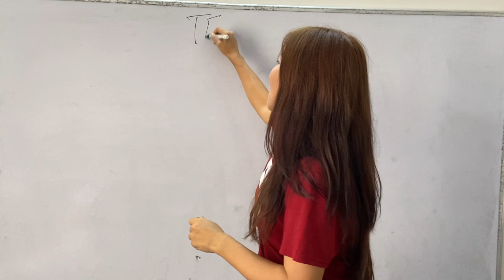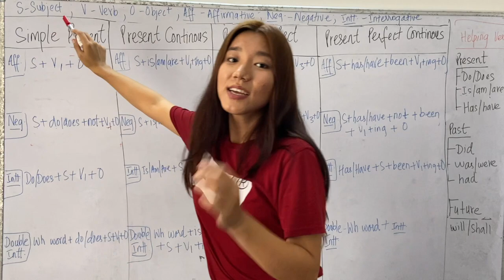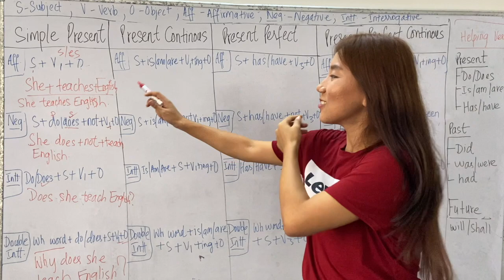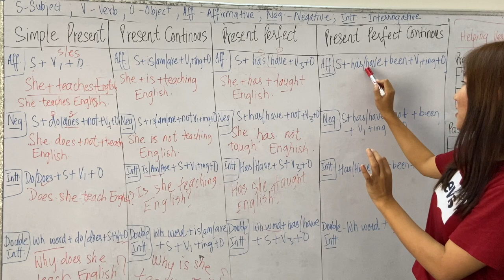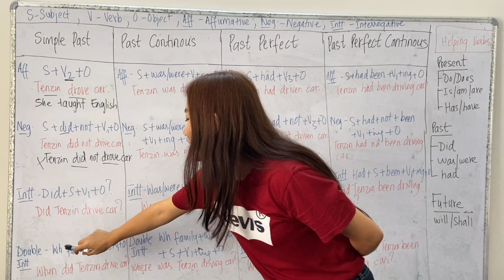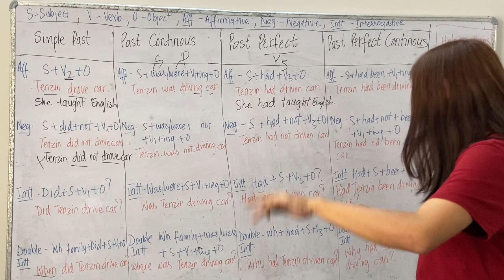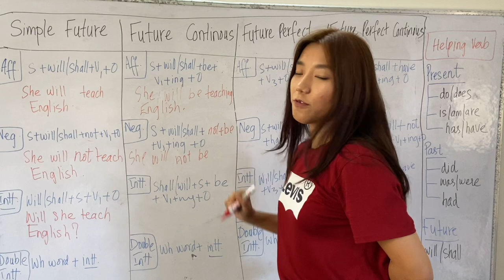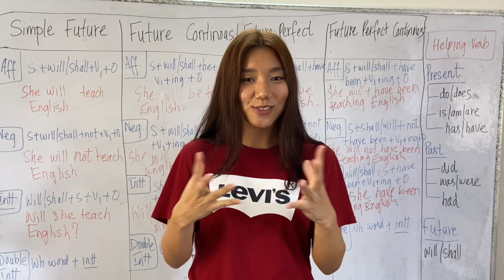དུས་གསུམ་སྐོར། Learn ALL TENSES in English Grammar Through Tibetan - PRESENT, PAST, FUTURE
Tenses are the backbone of English Grammar and it's very important to learn all the rules thoroughly. Learn all of the 12 tenses in English easily in this lesson through Tibetan.
Please check the spelling of 'Continuous'. In the video, i have written 'continous' and thats wrong. It's actuallt spelled as 'continuous'.

My main motive with this channel is to reach out to as many Tibetan kids, parents and individuals who wants to learn English through Tibetan.
TASHI DELEK!